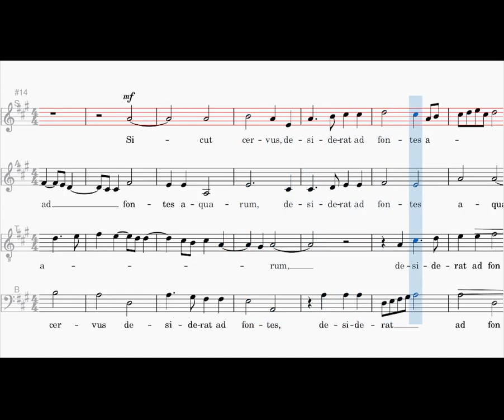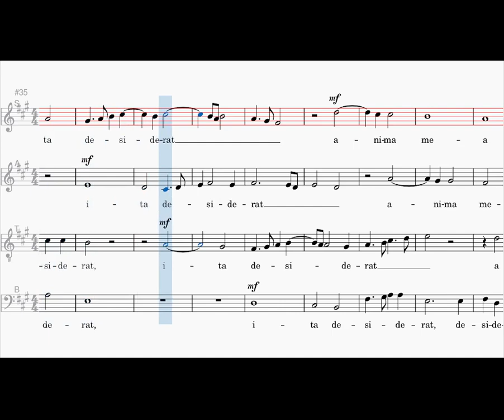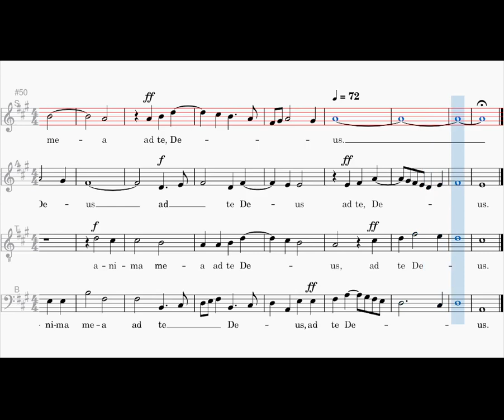Sicut Cervus, soprano, G. Pierluigi da Palestrina